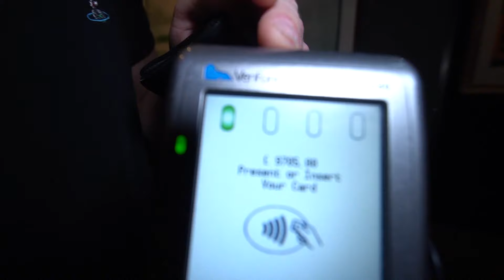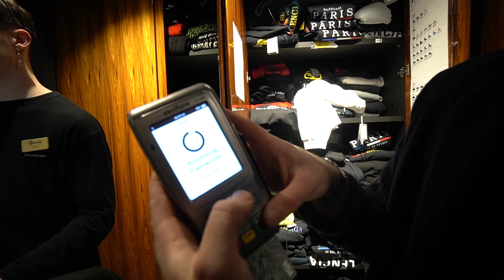YOUNG FOREX TRADER £25,000 SHOPPING SPREE (Part 1) Directforexsignals.co.uk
Check out this £25,000 shopping spree (Part one) Young forex trader.